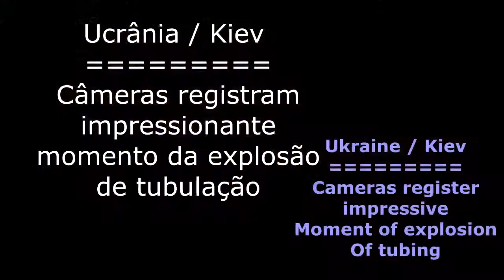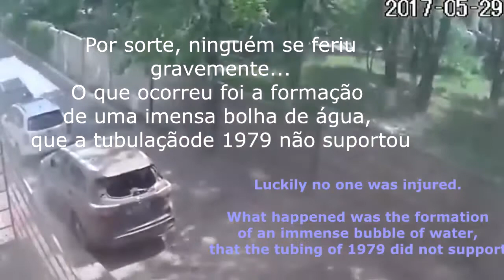IMPRESSIONANTE! Tubulação faz BOLHA DE ÁGUA e explode no meio da rua - Voz do CLIENTE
Câmeras flagram momento em que uma pessoa passa ao lado e a rua de repente incha e explode em milhares de pedaços de asfalto, lama, terra e água por todos os lados.

O caso ocorreu na Ucrânia e, embora tenha causado muitos danos materiais aos carros e casas ao redor, ninguém se feriu gravemente.

Segundo informado por noticiários locais, a empresa fazia um teste hidráulico e a tubulação, que foi instalada em 1979 não aguentou a pressão e explodiu.